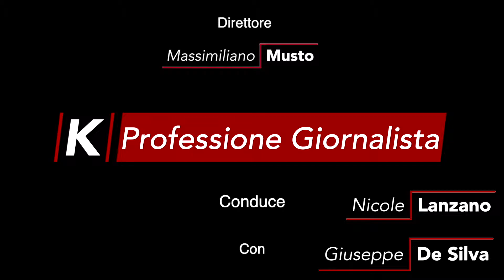K-PG II La formazione del giornalista (pt2)